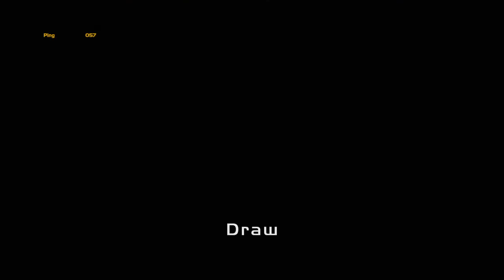Stinging and clapping Teamers